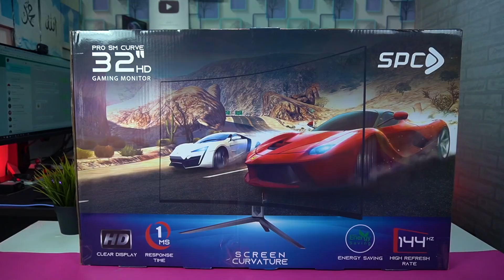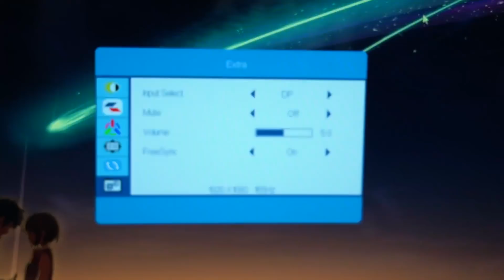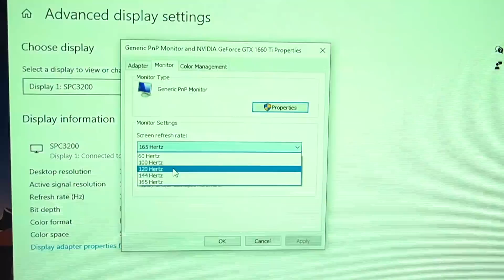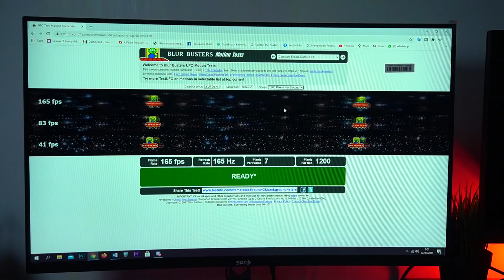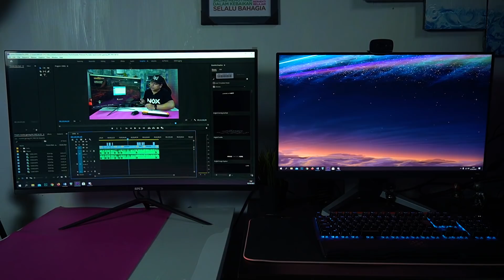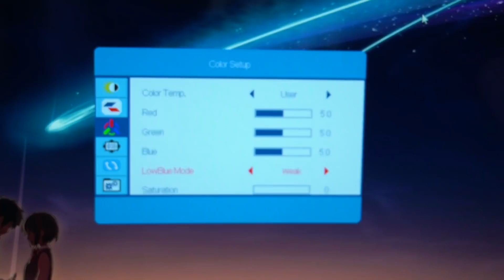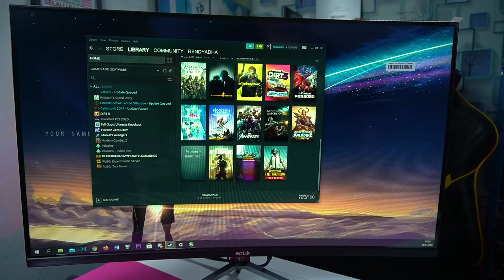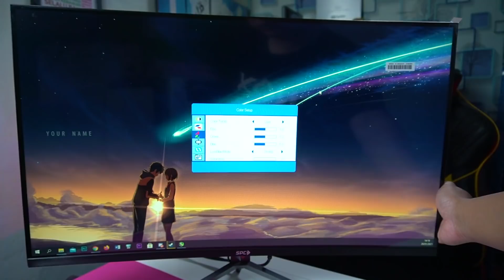OH Ini Monitor Gaming SPC PRO SM 32 Inch Curved | Jujur Gak Nih ?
Monitor gaming dari SPC PRO SM 32 Gaming monitor yang punya 144hz tapi tapi bisa berjalan di 165Hz,jika melihat spek yang di berikan monitor gaming ini termasuk paling murah jika di bandingkan dengan Brand lain,tapi ada kekeurangan dan kelebihan pastinya,yu simak video review dari monitor SPC ini.

 00:00 intro
00:25 pengenalan Monitor
01:20 Isi di dalam Box Monitor
02:13 Body Monitor
03:45 Spek Singkat Monitor
04:40 Test Refresh Rate
06:57 Warna Layar Monitor
07:34 OSD Monitor
09:13 Test Monitor main Game
12:02 Kesimpulan dan Harga